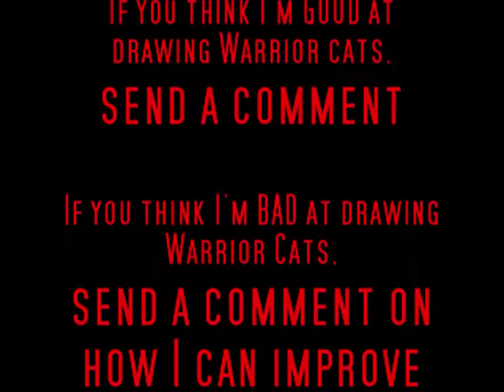THELEGOMack's Warrior Cats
These are drawings of Warrior cats from Erin Hunter's book series. Watch the WHOLE vid before commenting!